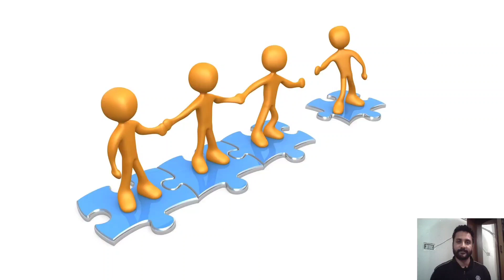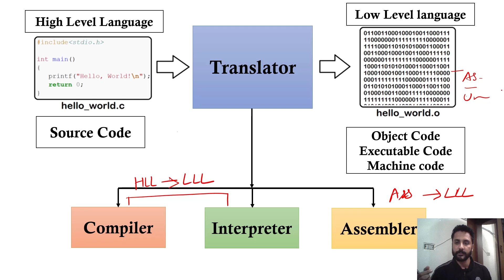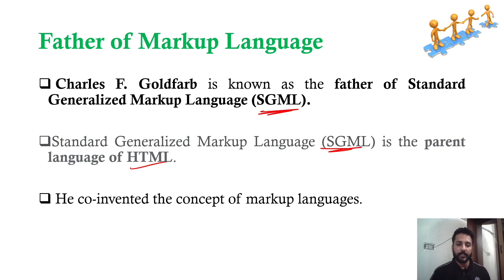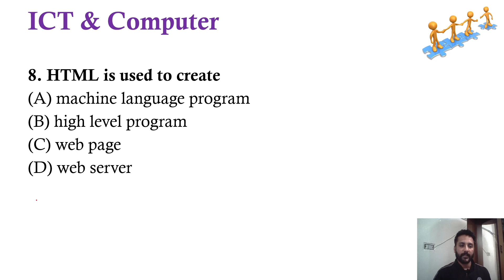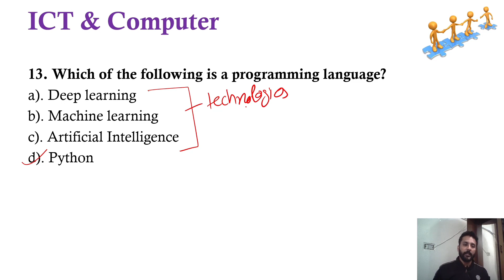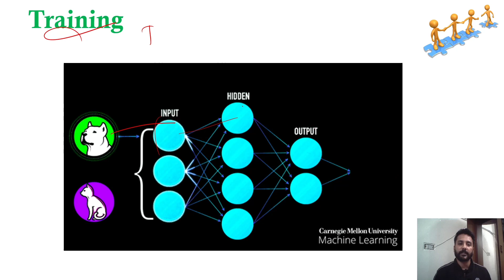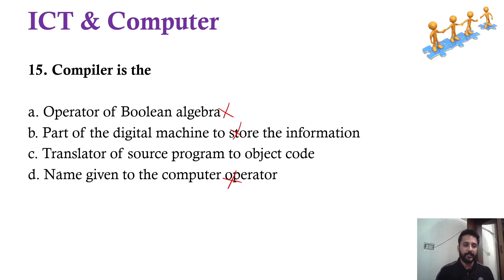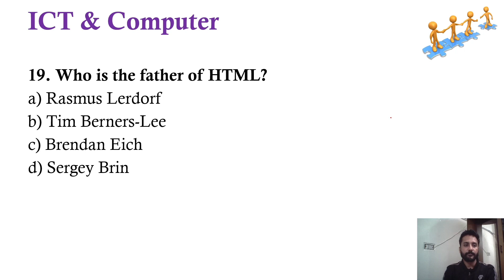Chapter-11 Computer Languages and Translators (Level-1----Basic)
@Binary Instructor

Compiler, Interpreter, Assembler, Source Code, Open Source, Object Code, Executable code, machine language, binary language

Computer PYQs
Computer Preparation
Computer Marathon
PSSSB Clerk preparation
Clerk Previous Year Questions
Excise Inspector Computer Questions
Excise Inspector Preparation
Excise Inspector PYQs
Excise Inspector Marathon
Computer Prepartion
Clerk Prepartion
Clerk Solved Paper

PSSSB Clerk
PSSSB Clerk result
PSSSB Clerk Exam Preparation
PSSSB Clerk Computer Preparation
PSSSB ki tyari kaise kre
PSSSB clerk ki tyari kaise kre

Punjab patwari notification
punjab police notification
punjab patwari notification
punjab police preparation